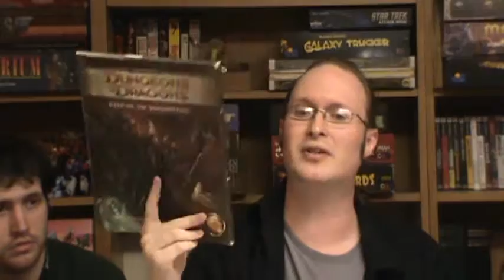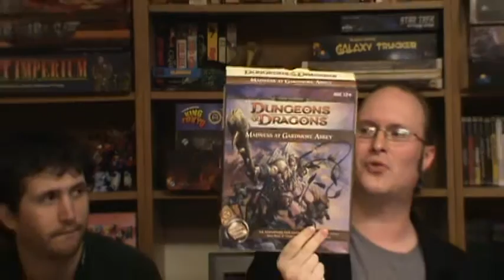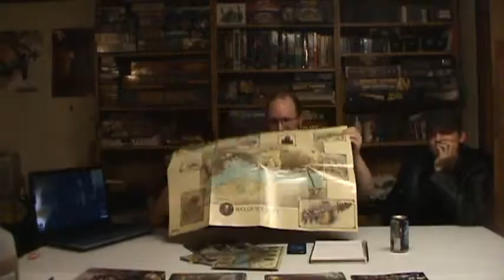Murder in Baldur's Gate D&D Rant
Andrew, Max, virtual Tom, and myself go over the most disappointing module ever seen at D&D Encounters. We suddenly had a cameraman about 20 minutes in, but we'd come too far to start over and the conversation is still a fun listen.